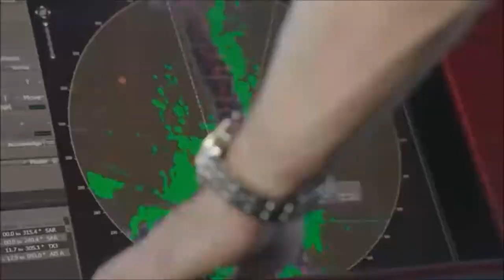Kystverkets arbeid med sjømerker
Vi drifter og fornyer 20 000 sjømerker langs norskekysten. Se bilder fra vårt arbeidsfartøy MS Villa som jobber med flytende merker.